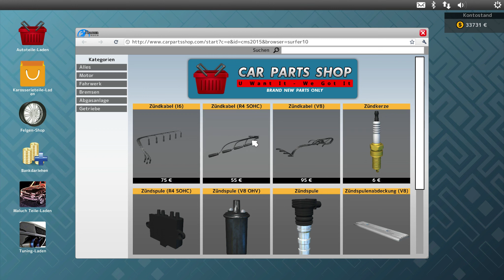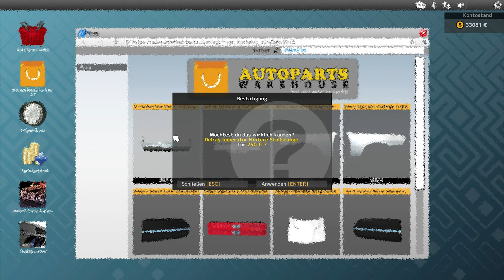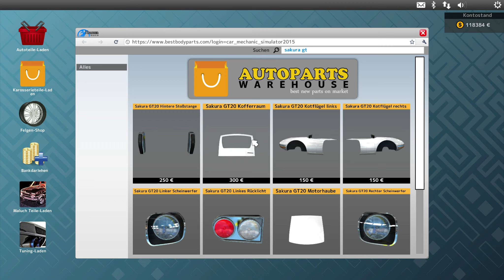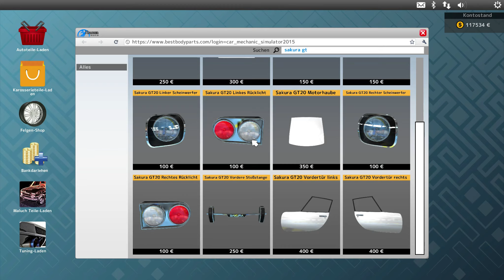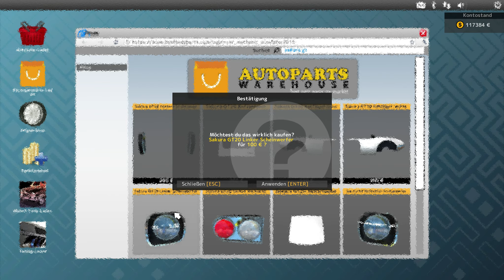Das Imperator Heck ★ Car Mechanic Sim 2015 #64 ★ Danger Zockt ★ Deutsch | German